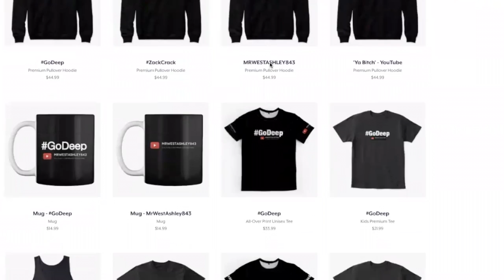NEW GODEEP MERCH COMMERCIAL merch hoodie hoodieseason LINK IN DESCRIPTIONS